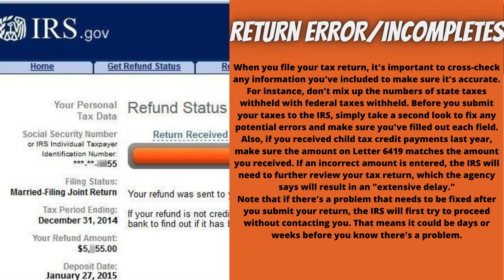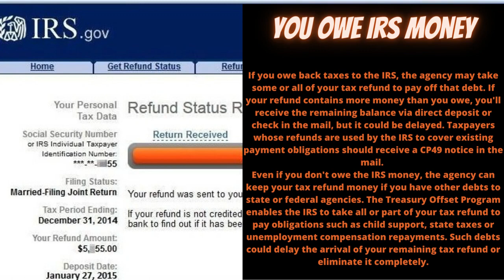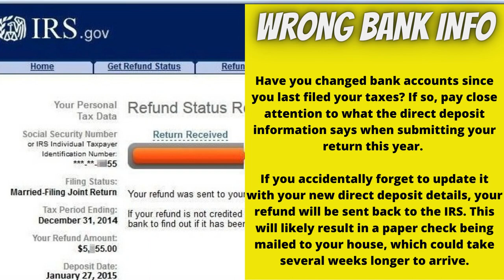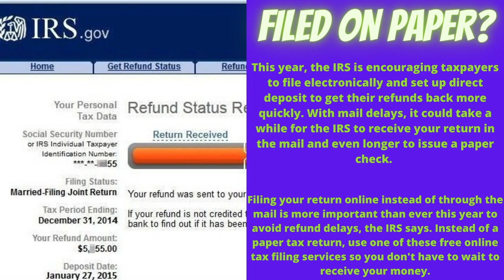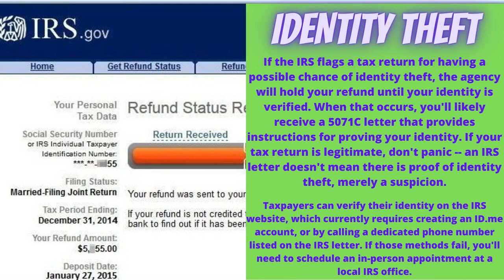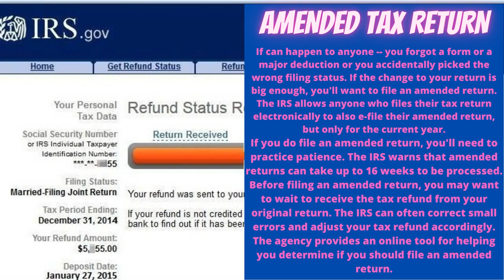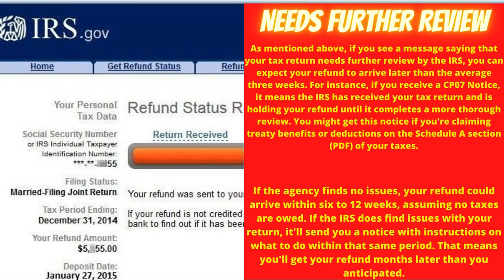URGENT UPDATE! STILL PROCESSING ON TAX REFUNDS FOR 8 HUGE REASONS!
Still Processing? Get A Tax Refund Loan Til It Comes